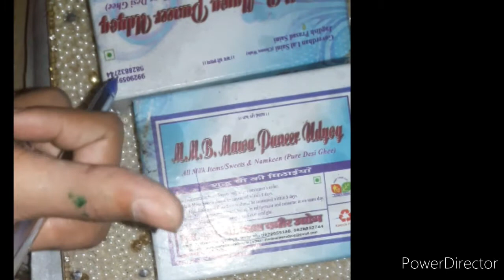Krishna singhasan very easy and beautiful its my guarantee .........................................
Please
Jai shree krishna buy friends